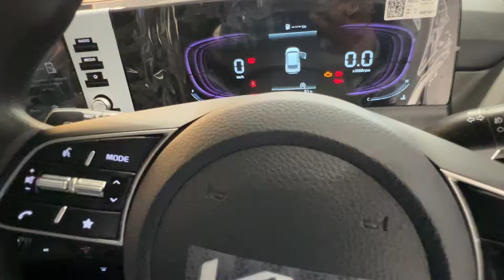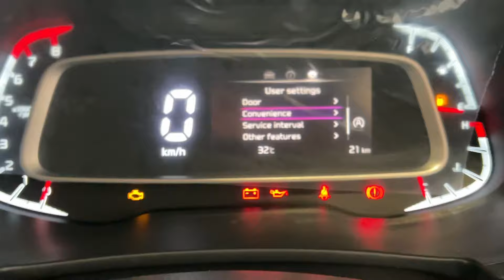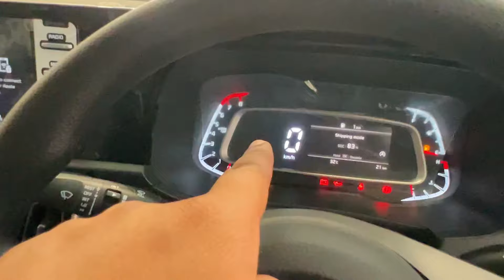पूरे 2.50 लाख का फायदा 😍 KIA SELTOS vs SONET 2024 Comparision Video ‼️